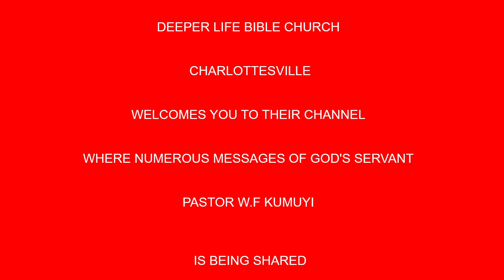LAYING UP OUR TREASURES IN HEAVEN BY PAS W F KUMUYI